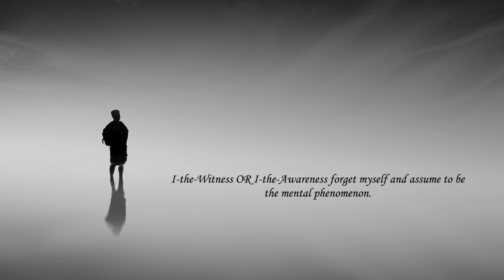07 I the Witness or I the Awareness forget myself and assume to be the mental phenomenon